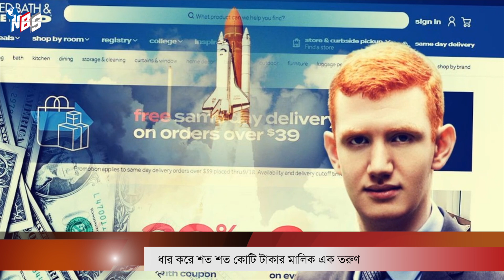ধার করে শত শত কোটি টাকার মালিক এক তরুণ, Bangla news